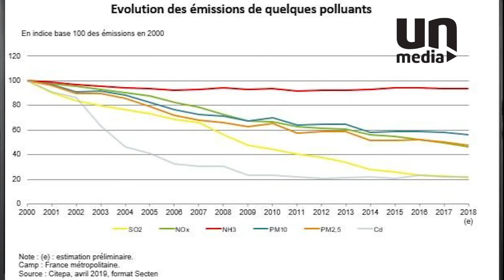02 RECAP DE L'INFO SUR UN.MEDIA TV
Bienvenue sur la chaîne officielle YouTube d'UN.MEDIA TV.  Retrouvez ici en Replay tous les programmes de la Télévision qui vous construit.

UN.MEDIA Tv est une chaîne TV généraliste qui propose des programmes majoritairement produits au Cameroun et traite tous les sujets de façon moderne .